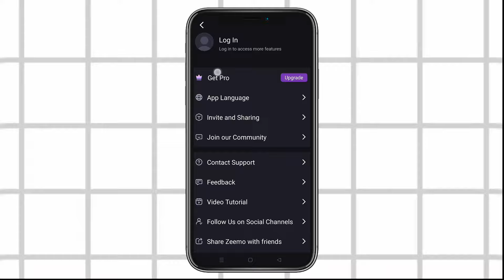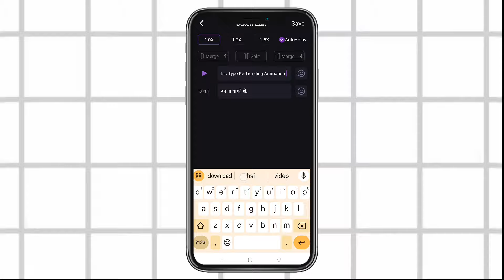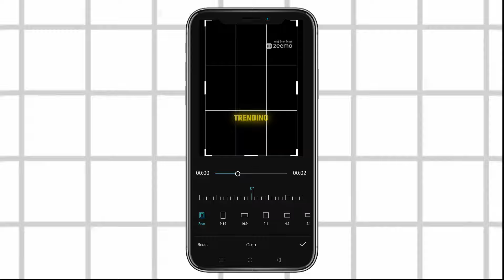Best Free Ai Captions & Subtitles Generator App | Add Auto Caption In One Click